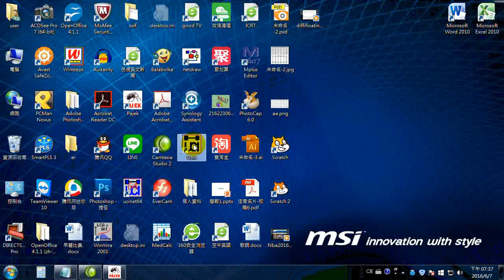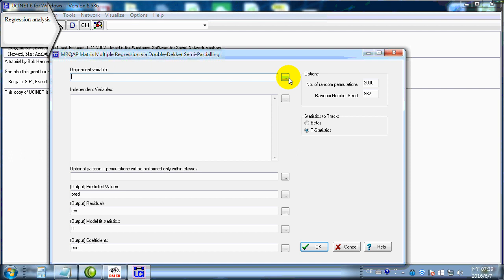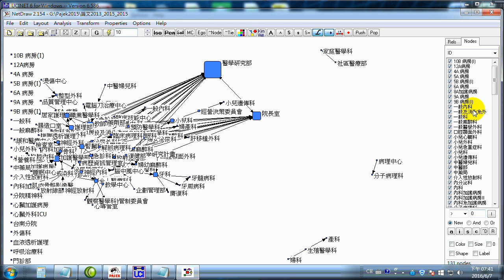paper2016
Ucinet and Pajek for drawing and ploting a project
Smile Chien